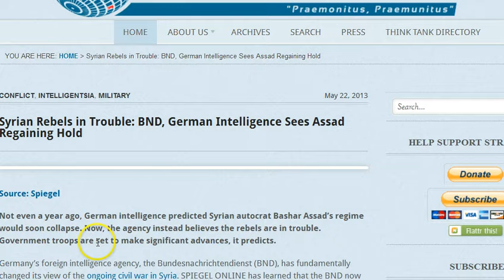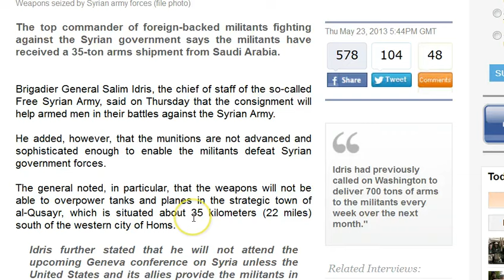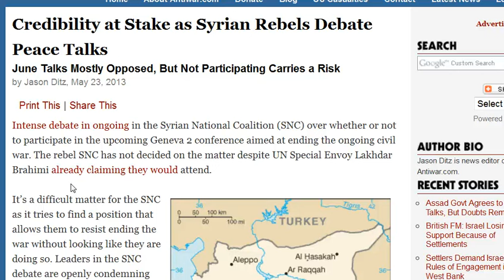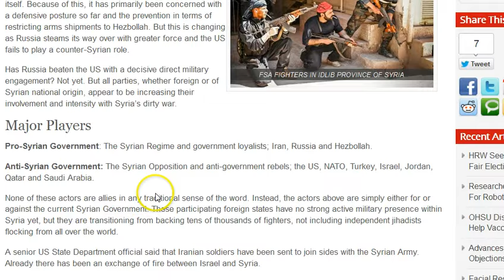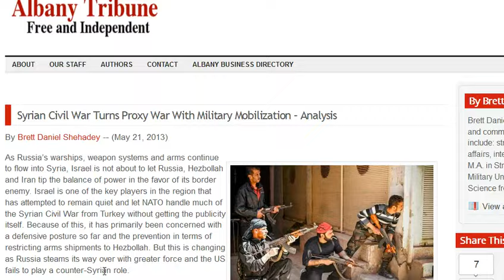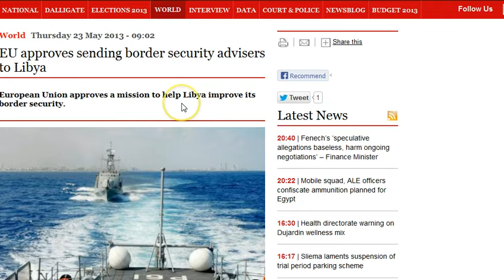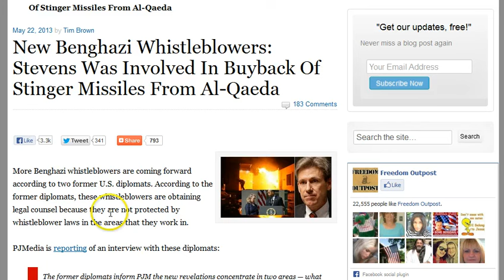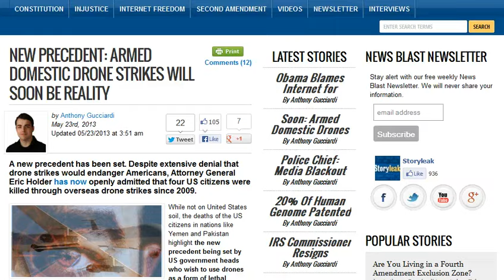GGN: Israel Says Assad Will Prevail, Tsarnaev Arresting FBI Agents Killed, Drone Use Legal & Just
May 24, 2013 Part Four (4/5)

HEADLINES WITH LINKS:

Syria resolute to fight terrorists, find political solution: Assad

Syrian Rebels in Trouble: BND, German Intelligence Sees Assad Regaining Hold

Israel, in reassessment, thinks Syria's Bashar Assad will last

A million Israeli landmines planted in occupied Palestinian West Bank

Militants in Syria receive 35-ton Saudi arms cargo: Top cmdr.

Credibility at Stake as Syrian Rebels Debate Peace Talks

Despite word of split over al Qaida, Nusra Front still key in Syria fighting

Syrian Civil War Turns Proxy War With Military Mobilization -- Analysis

Obama, Bush, Blair must be put on trial at ICC: Chomsky

New Benghazi Whistleblowers: Stevens Was Involved In Buyback Of Stinger Missiles From Al-Qaeda

Amazonian Ambition: Rosneft signs another joint venture with Venezuela

Mali Rebels Bomb French Uranium Mine in Niger, 26 Killed

Pakistan's Military, Incoming PM Agree to Stop US Drones

2 FBI Agents Involved in Dzhokhar Tsarnaev's Arrest Have Been Killed During a Training Exercise

Student jailed for three weeks awaiting trial over Facebook posts

Irish police will get powers to block mobile phone signals for G8 summit in Fermanagh

How London cops use social media to spy on protest movements

Department of Homeland Security: Selling Counterfeit Goods is Now "Terrorism"